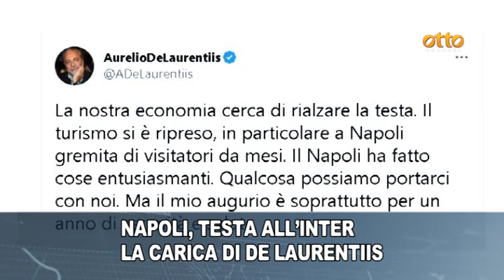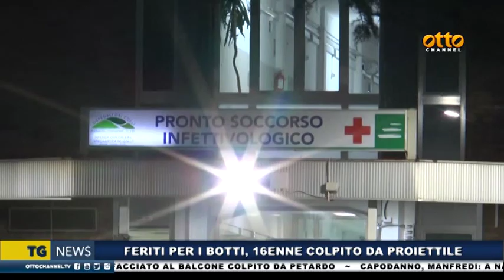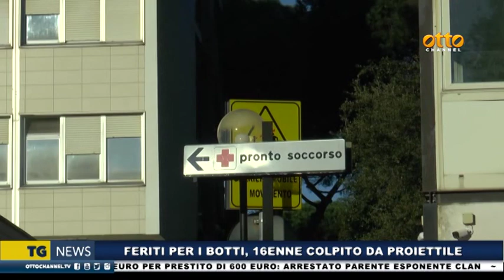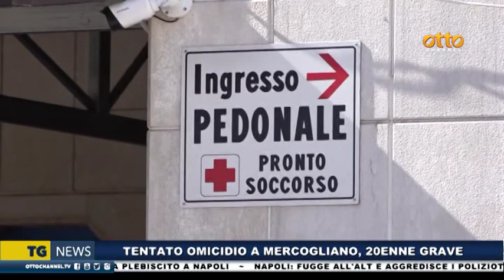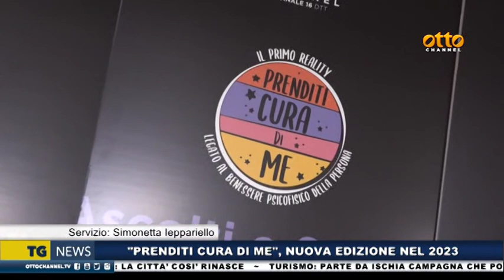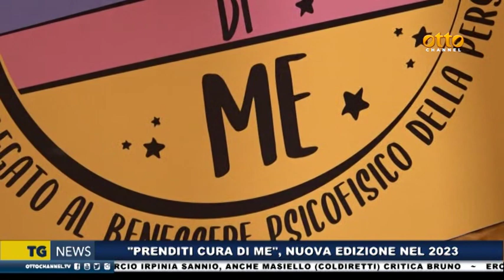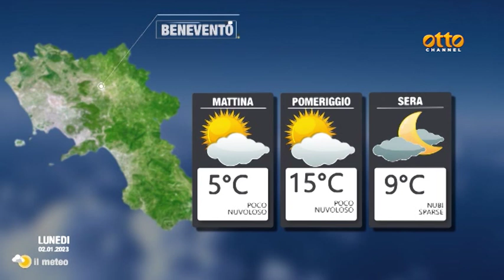Tg News 1° Gennaio 2023 - ore 14